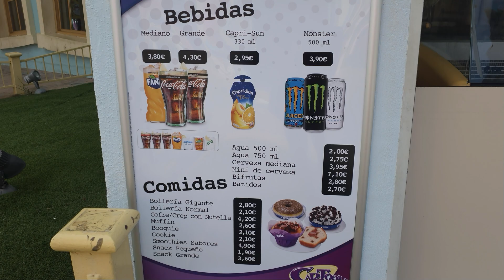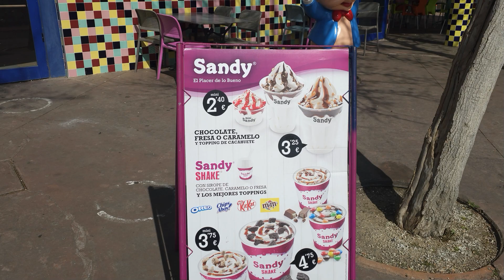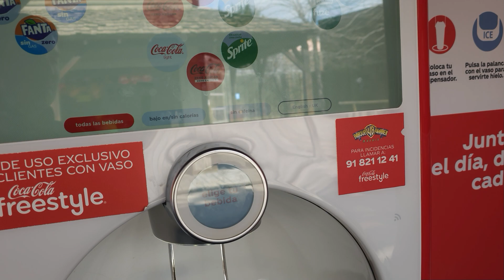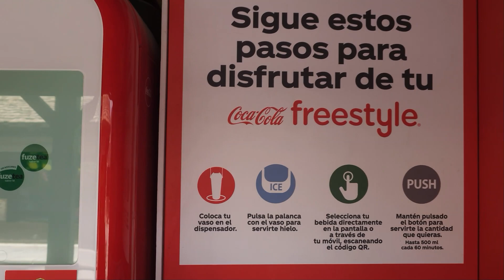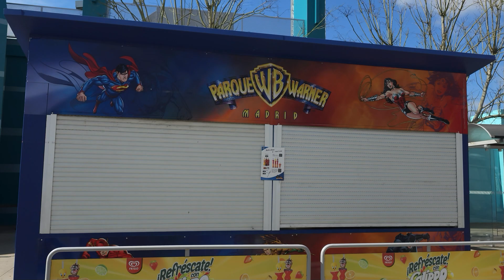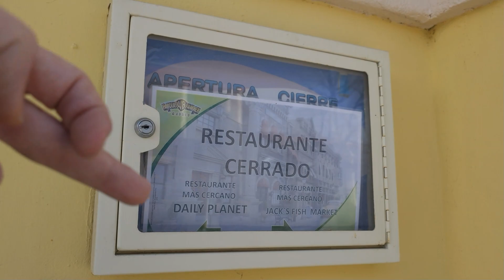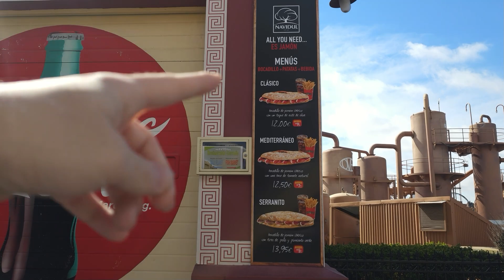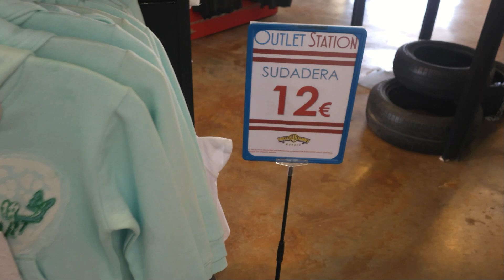Tiendas Restaurantes Parque Warner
Hola chavales

Tal y como me pedisteis en la encuesta, aquí tenéis un video un poco más detallado de las tiendas y restaurantes de Parque Warner

Espero que os guste y como digo siempre: Si vuestra vida no tiene color, ponerle theaming

Hasta la próximo chicos!